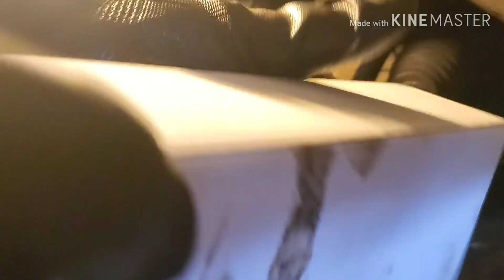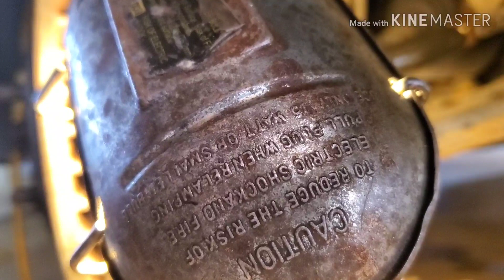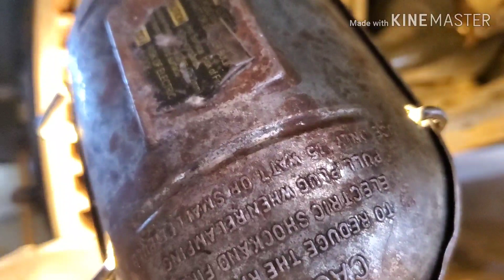Stir putar ke kiri dan kanan bunyi berisik apa penyebab nya.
Setiap video yg sy buat dengan tujuan ingin berbagi ilmu pengetahua dan pengalaman kepada setiap orang yg memiliki mobil atau kendaraan pribadi agar supaya mrk dapat menangi setiap masalah yg terjadi kemudian atau suatu har nanti pada kendaraan anda.Terima kasih salam peace